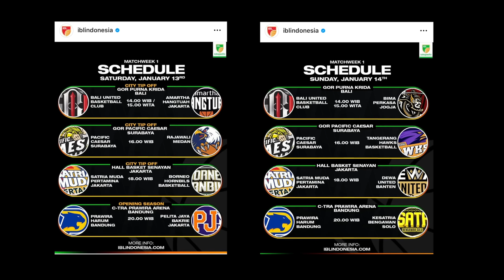IBL 2024 Season Preview: Siapa Yang Bisa Mengalahkan Pelita Jaya? I Interview Coach Bevo & Reza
IBL 2024 Season Preview. Gue mencoba untuk bisa membedah kekuatan tim-tim IBL season ini dan memberikan informasi tentang para pemain asing.

Thumbnail photo via @PelitaJayaBasketball and @PrawiraBandung